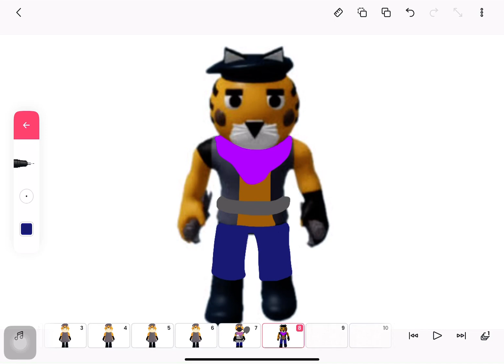My Own Tigry Uniform Remodeled